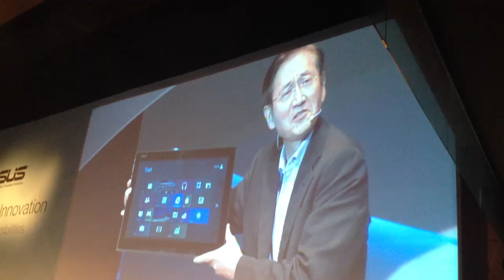ASUS Transformer AIO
AIO